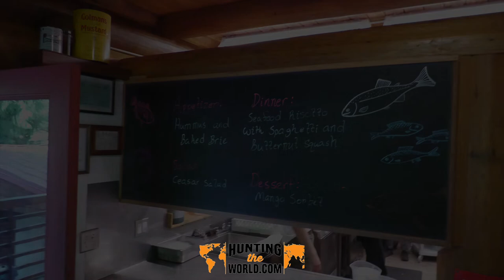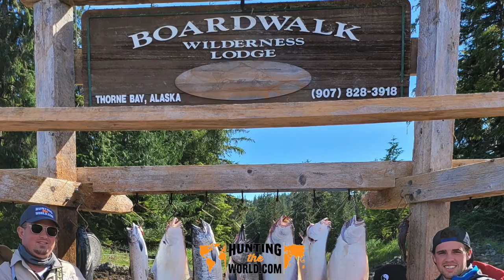🎣 Do We Get to Keep It 🎣 | Alaska Fishing | Halibut, Salmon, King Salmon, Pink Salmon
Fishing in Alaskan waters was a lifelong dream for Michele and Brian. Guides Clyde and Jared return to Alaska for their second fishing trip to fulfil Brian and Michele's ambition. The Alaskan trip exceeds their expectations and includes unique moments such as seeing a seal resting on the skis of their plane. From fly fishing in a river to boat hunting with reels and crab pots, Michele and Brian get the full Yukon experience; including enjoying a gourmet meal of their own catch.

Hunting the World is a full service hunting and sport fishing consultancy that turns your dreams of hunting big game into reality. Our comprehensive packages provide once-in-a-lifetime hunting experiences across the globe; including Africa, shore to shore in the United States, and South America. Whether your ultimate hunting fantasy is hooking inlet halibut in the waters of Alaska or taking down an African leopard on the Zambian Sahara, Hunting the World has the all-inclusive package for you. Join the tribe today.

Hunting the World and the outfitters we partner with strictly adhere to all international trophy hunting guidelines as well as safe travel guidelines. In May of 2022 New Zealand opened for international travelers. Let us help you book your travel to New Zealand and experience this unparalleled fishing experience.